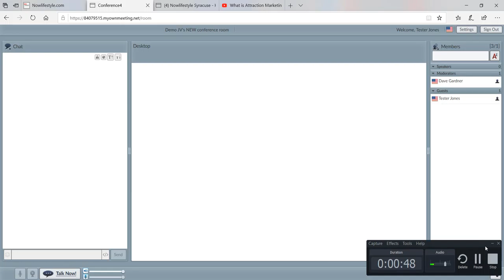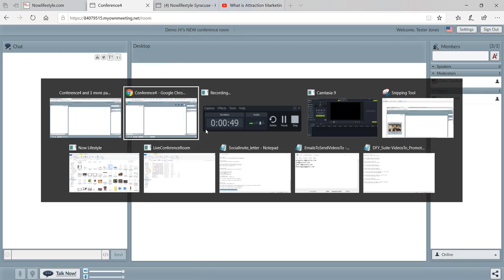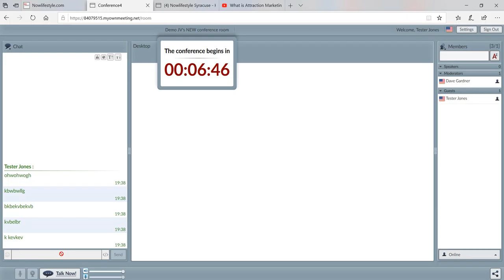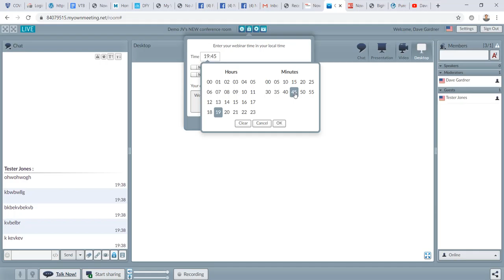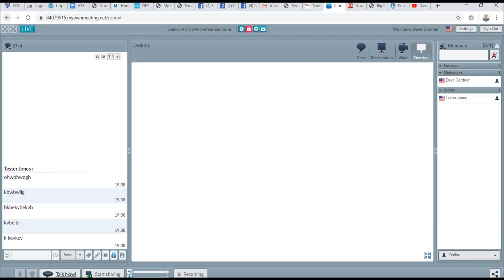11-How to Set a Start Timer in the Now Lifestyle Webinar conference room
11-How to Set a Start Timer in the Now Lifestyle Webinar conference room

In this video I talk about the Now Lifestyle Live Conference and Webinar software and setting a start or countdown timer to show before the webinar begins:

The Now Lifestyle is an all in one marketing tools suite with software including but not limited to
1) Landing page builder
2) Email autoresponder
3) Authority website builder
4) Live conference and webinar tools
5) Video hosting, sharing and streaming

The Now Lifestyle is a complete package for anyone looking to build their brand and grow their business online and be able to collect customer details and continue to engage with them and continue to offer training and products over time.

See more Now Lifestyle videos on the Now Lifestyle Reviews and training playlist here:

See other Marketing and Business Tutorials by Dave Gardner

DaveGardnerMarketingGod